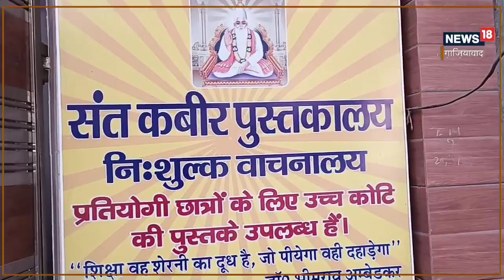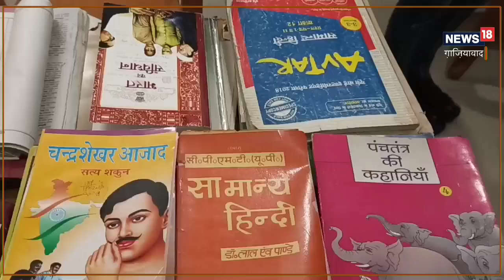Ghaziabad News: गाजियाबाद की इस लाइब्रेरी में मुफ्त में कर सकते हैं यूपीएससी और बोर्ड एग्जाम की तैया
गाज़ियाबाद निवासी राम दुलार यादव खुद खराब आर्थिक स्थिति में पढ़े. इसलिए इन्होने निर्णय लिया की निशुल्क लाइब्रेरी खोलेंगे. आज गाज़ियाबाद में छह निशुल्क लाइब्रेरी चल रही है जिसमें यूपीएससी कैंडिडेट से लेकर बोर्ड एग्जाम के स्टूडेंट भी पढ़ रहे है. लाइब्रेरी में काफी सारी विभिन्न विषय की किताबें भी उपलब्ध है.